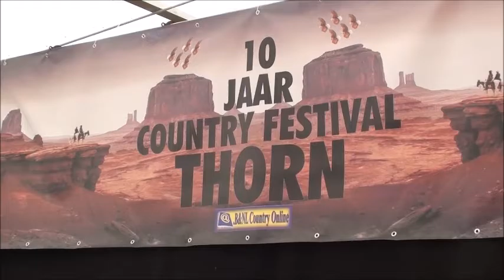1O J Festiv Thorn 30 08 2015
1O J Festiv Thorn 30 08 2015